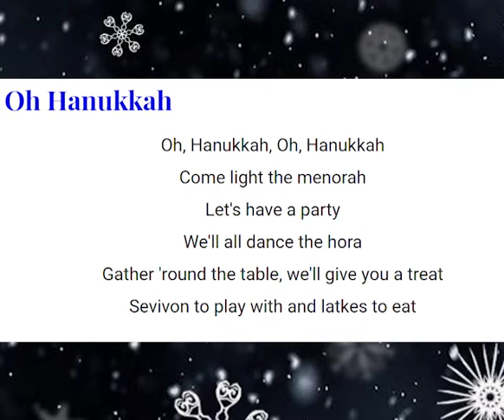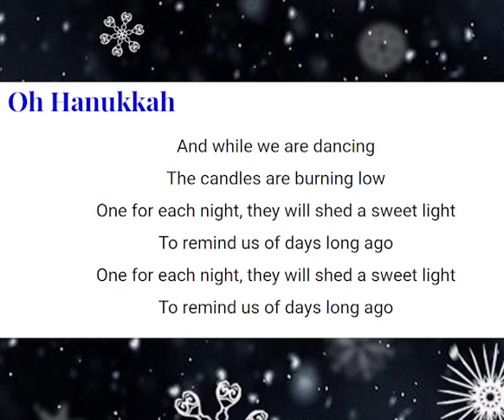Oh Hanukkah Karaoke with voice